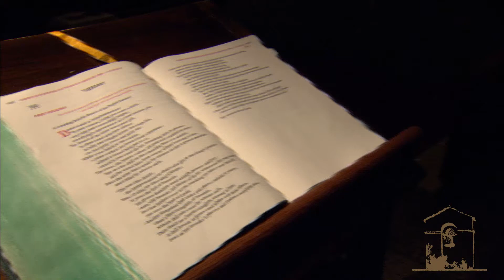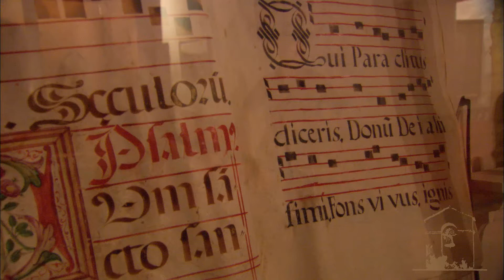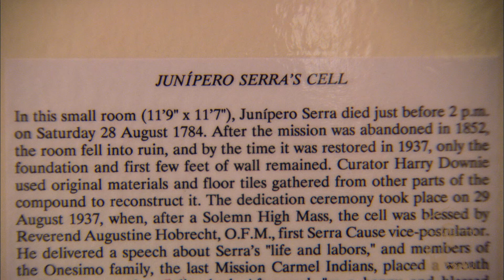Mission San Carlos Borroméo (Carmel) - CMF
Mission San Carlos Borromeo video tour presented by California Missions Foundation.